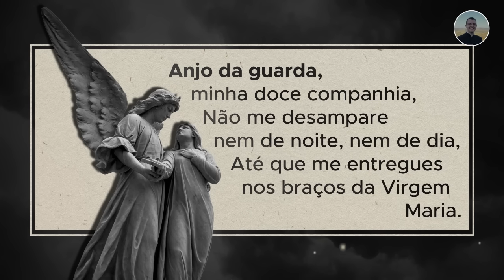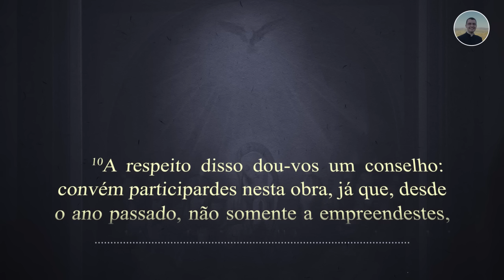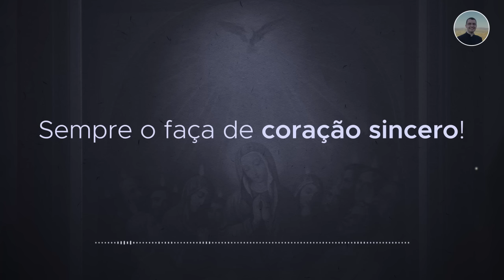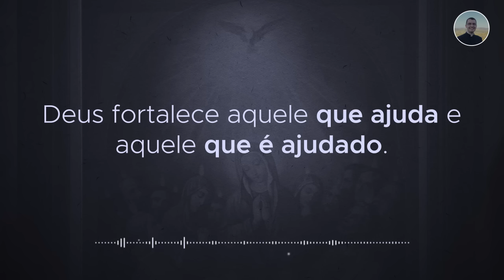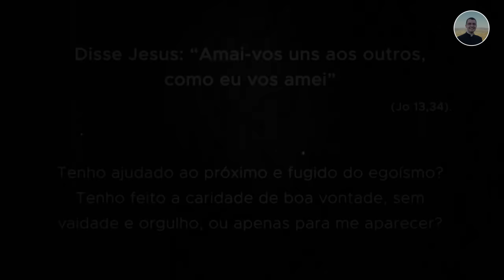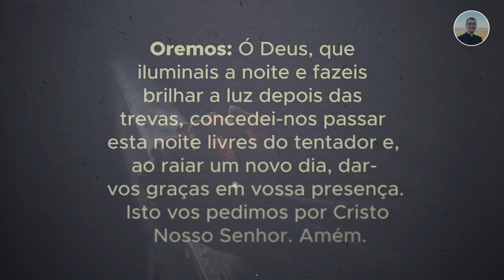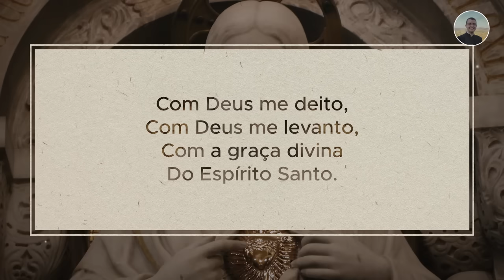29/04 - Oração da Noite: "Boa Noite, Meu Jesus"